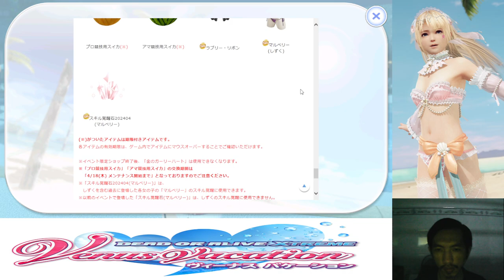[DoAXVVJ] 11/04/2024-18/04/2024 カワイイがいちばん♥